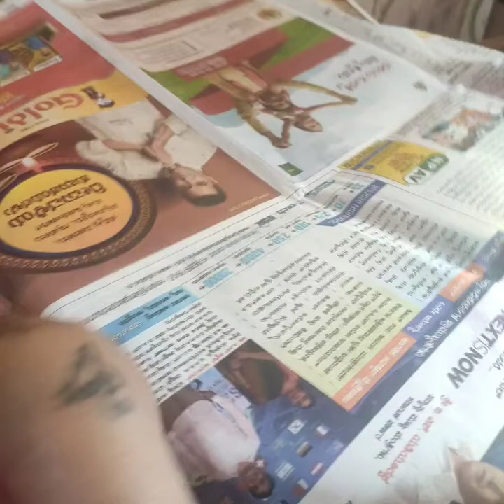layashreekitchen/home made how to make kuska hotel style .bagar khana.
layashree kitchen home made.
Very tasty and delicious food at home hotel style .